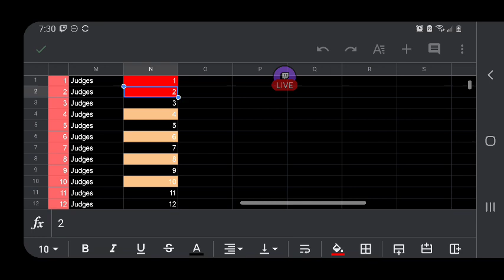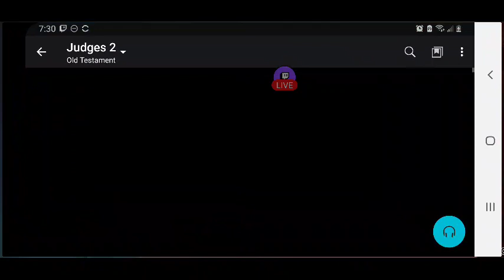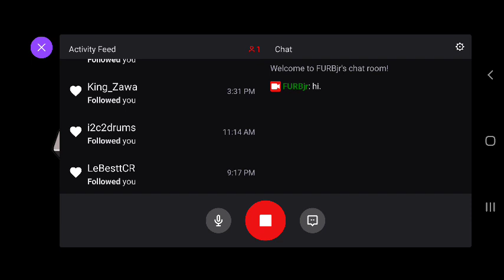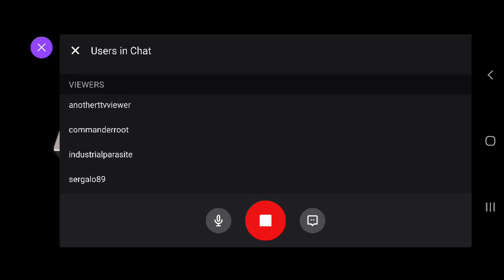FURBjr Is Digging His Own A-Hole: Fishing In Different Holes #9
In this video FURBjr is primarily concerned with harvesting fish from the various
fishing spots surrounding the A-Hole.

FURBjr listens to the end of The Book of Judges Chapter 3 through Chapter 9.